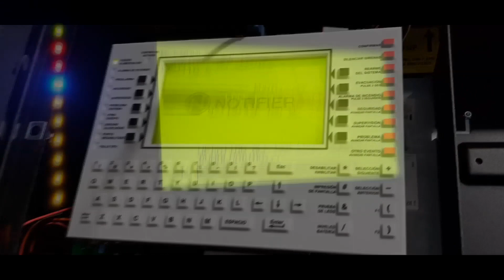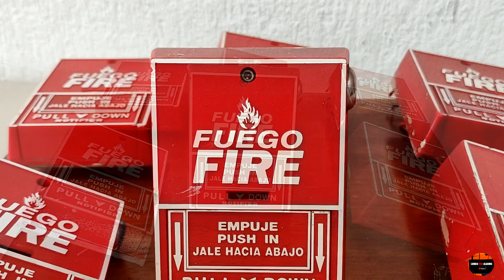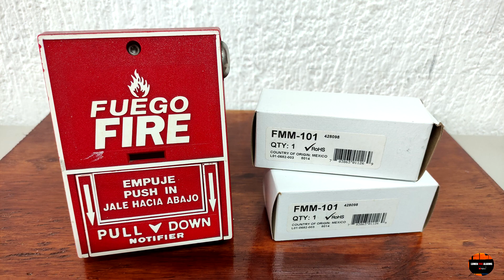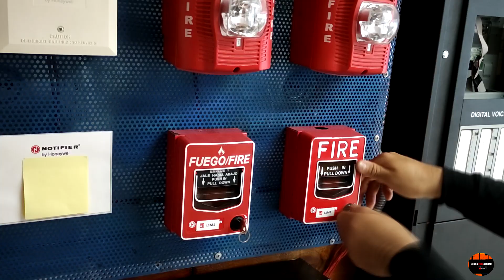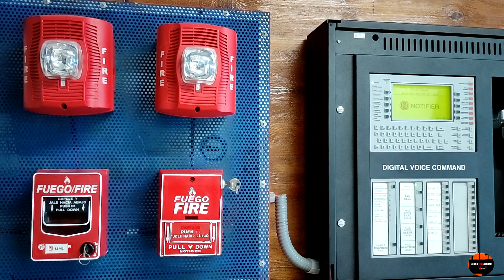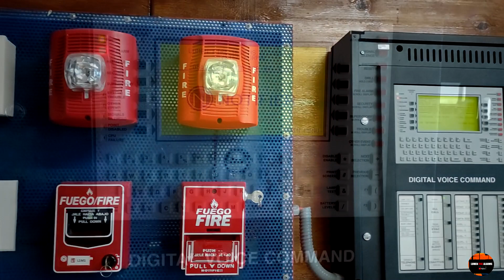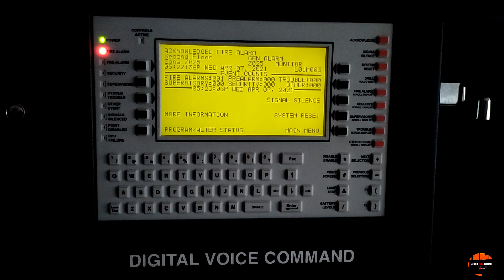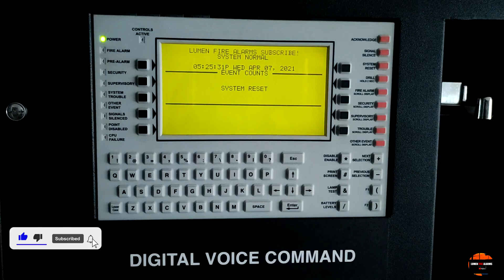Chapter 8 - Notifier Pull Station NBG 10PSP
...This Chapter will be about my bilingual NBG-10PSP Pull Station! I think is the only video on Youtube about it!!

This pull station can be used to perform a presignal and general alarm!

I got a few pull stations of this model that works perfectly but need cleaning!